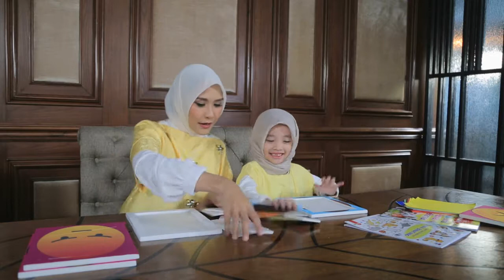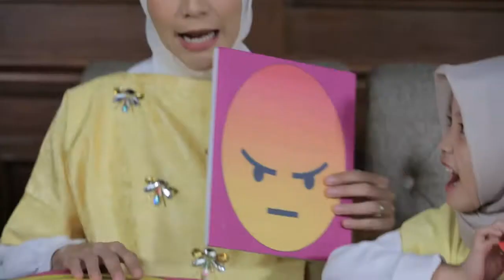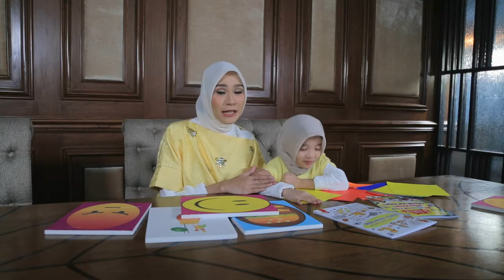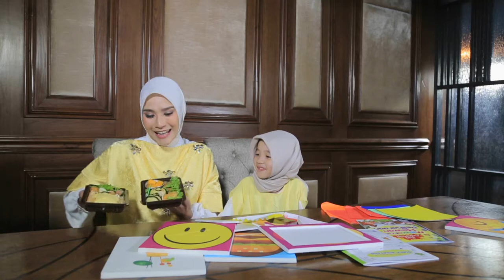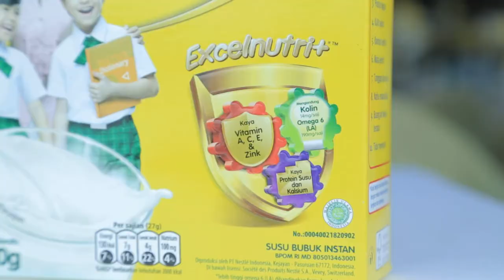Tips Menghadapi Puasa Pertama Untuk Anak Ala Zaskia